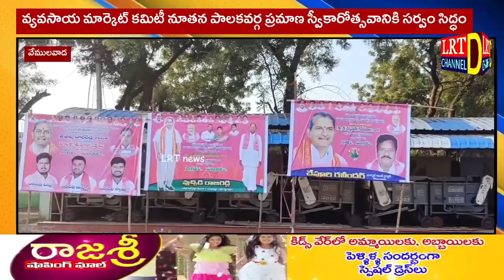వ్యవసాయ మార్కెట్ కమిటీ నూతన పాలకవర్గ ప్రమాణ స్వీకారోత్సవానికి ఏర్పాట్లు పూర్తి